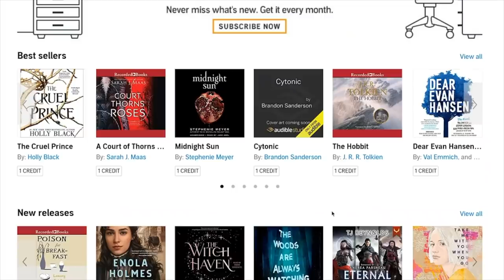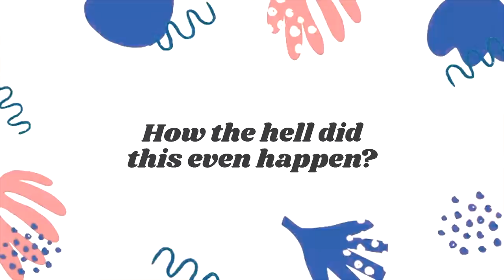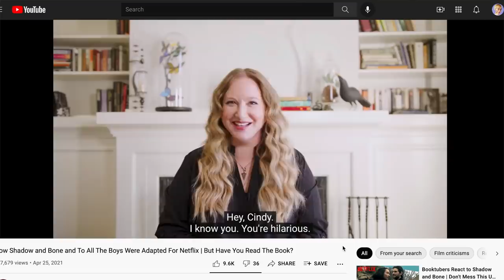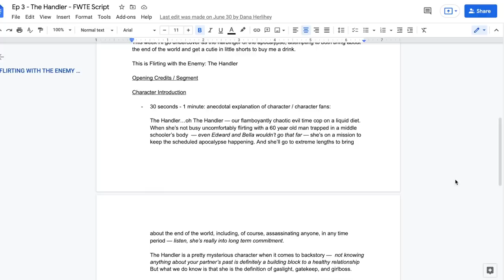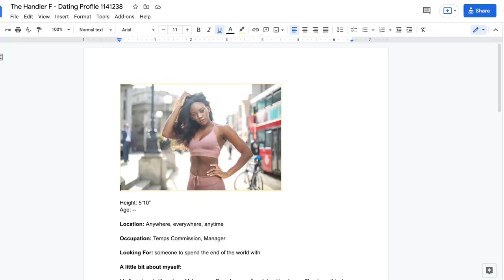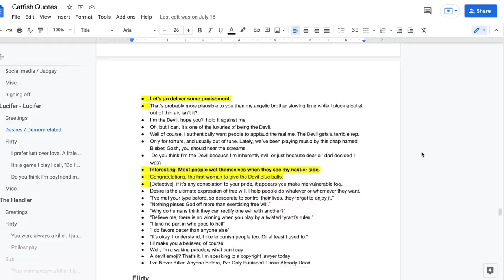How I got my own series with Netflix 🎥 Scripting, catfishing, weird massages, & behind-the-scenes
or text 'readwithcindy' to 500-500 to get your free 30 day trial!

I worked on a short series for Netflix's youtube channel (@stillwatchingnetflix) and it was a fun experience! Although each episode is only 10 minutes long, we actually filmed hours of content and put even more hours behind-the-scenes. For those who are curious about what it's like to work on a small production with Netflix, here's everything I'm allowed to share 👀 Can't say enough thanks to Dana for putting this whole project together and believing in me, Michael for being a hilarious writer, Michelle and Anesia for wrangling production logistics, and the entire crew who did all the hard work. The people I catfished were good sports about it too, but I'll go into that in Part 2 when I share our chats 😜

Most importantly thank YOU for watching, commenting, and being so supportive of this channel, cuz this would have never happened without all of you 🥺 It's never been my intention to be a "professional" youtuber or go into entertainment, I'm just here to talk about books or make fun of movies, but the things that have resulted from starting this dumb little channel have been so surprising and I'm gonna be corny and say I appreciate it and you. (Ugh ok enough cringey gratitude, let's get back to faeire D and fur pup jokes)

TIMESTAMPS
⌛ 0:00 - Intro
⌛ 01:00 - Audible Sponsor
⌛ 02:04 - How the hell did this happen?
⌛ 09:05 - Visuals & Set Design
⌛ 10:02 - Scripting
⌛ 12:37 - Dating Profiles
⌛ 13:39 - My Personal "Research" & Preparation
⌛ 15:10 - Catfishing
⌛ 19:08 - My... interesting first night in LA
⌛ 22:58 - Filming

👍 1 like = 1 sushi dinner paid by Netflix
👎 1 dislike = 1 full-body massage that almost touches your bootyhole